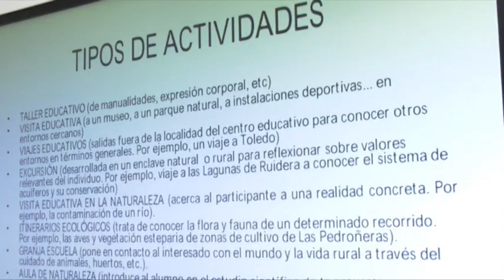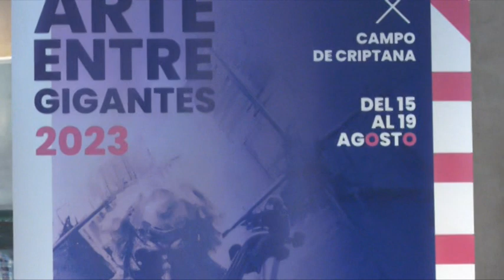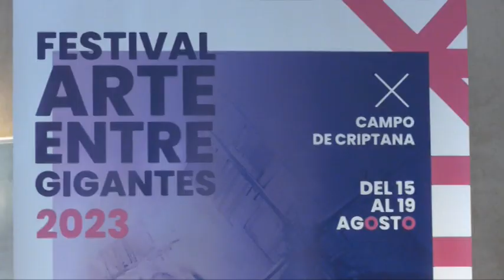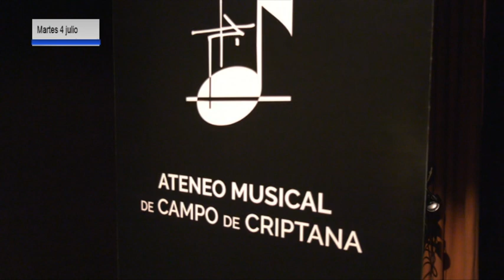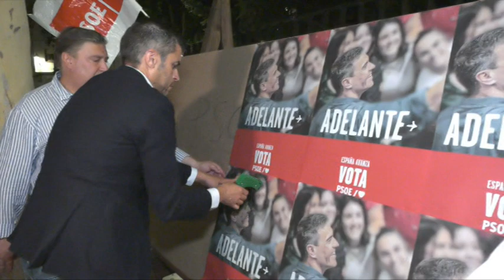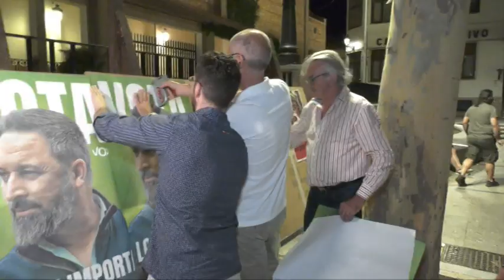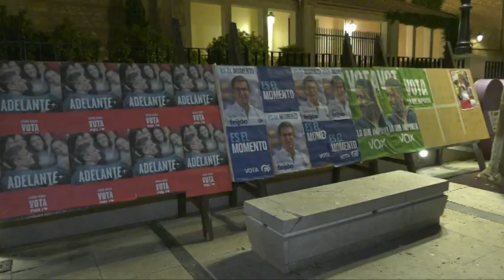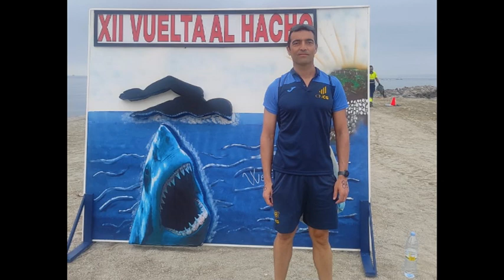Resumen Semanal Informativos MCTV Criptana - Del 3 al 7 julio 2023